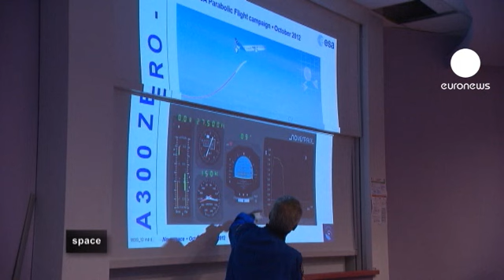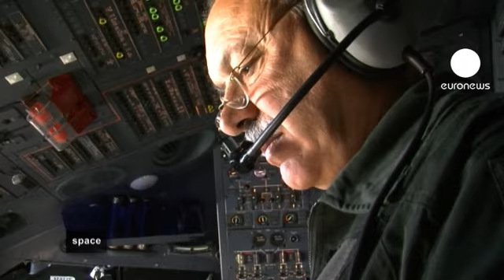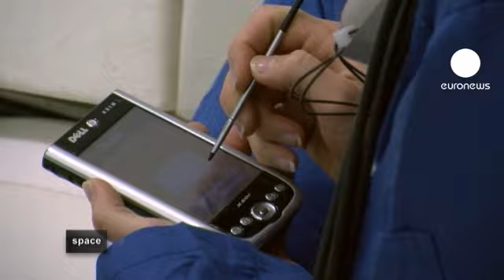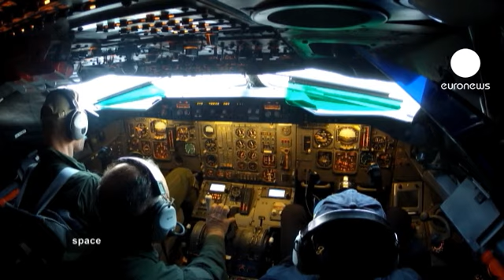لذت پرواز با گرانش صفر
با هر هواپیمایی، اگر با سرعت و نحوه ویژه ای پرواز کنیم، می توانیم حداقل برای چند ثانیه به حالت بی وزنی برسیم. در جو زمین، با پرتاب هواپیما به مدار، وارد دنیای شگفت انگیز پروازهای پارابولیک یا پروازهای گرانش صفر می شویم.

پروازهای گرانش صفر یکی از بهترین راه ها برای شبیه سازی محیط فضا است و کمک زیادی به دانشمندانی می کند که در مورد مسائل مربوط به میکروگرانش پژوهش می کنند.

این پروازها تنها روش عملی برای تجربه شرایط بی ‌وزنی انسان، بدون حضور در فضا هستند.